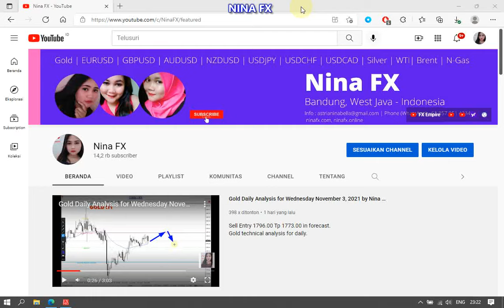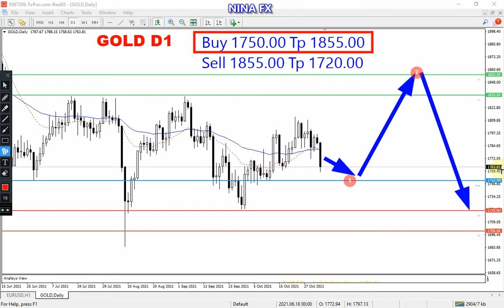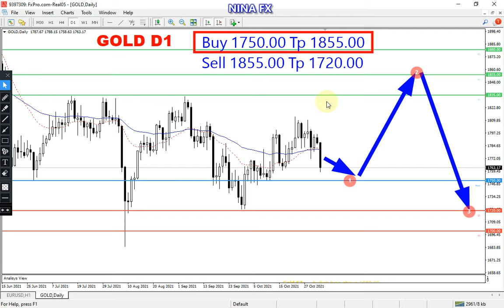Gold Daily Chart Analysis for November 4, 2021 by Nina Fx